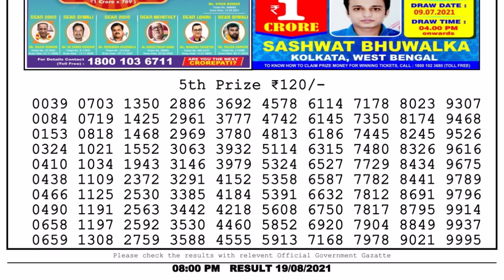Lottery Sambad Night 8pm 19.08.21 Nagaland State Lottery Result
Dear Evening Lottery Result
dhankesari
lottery live
toay lottery sambad
Dear Lottery
dhankesari result
gdn network nagaland state lottery
dhankesari live
lottery sambad today
lottery
lottery sambad result
sambad lottery
sambad
dear lottery
lottery sambad lottery
live lottery
dear lottery sambad